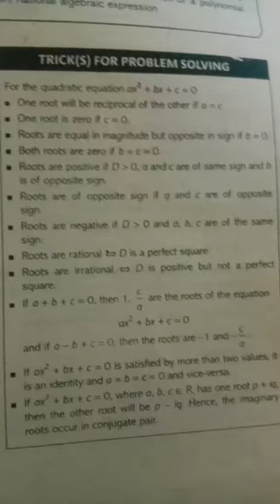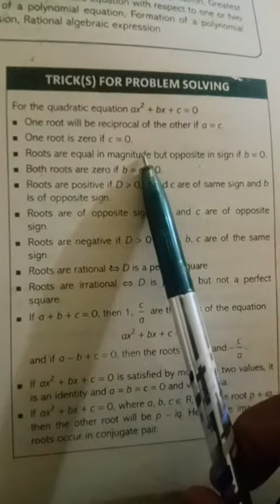January 19, 2024